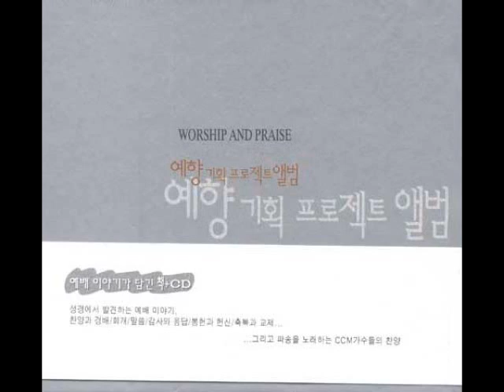모든 민족에게 - 예향 프로젝트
예향기획 프로젝트 앨범 (WORSHIP AND PRAISE)
Track 13